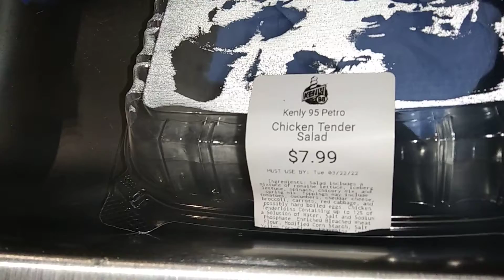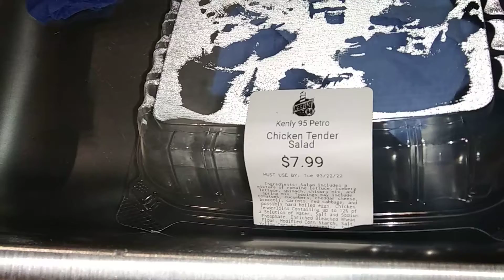3\18\22 man what a salad✌😀